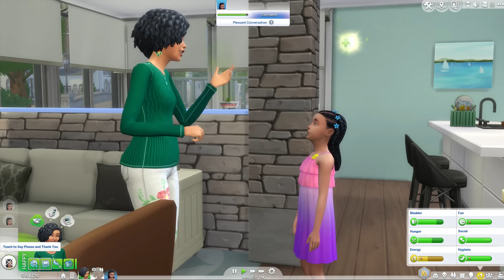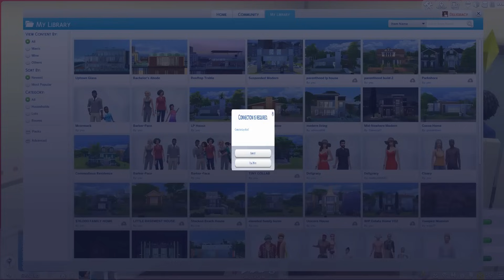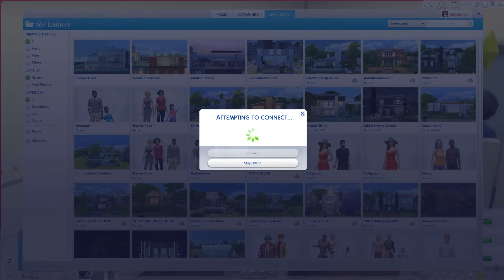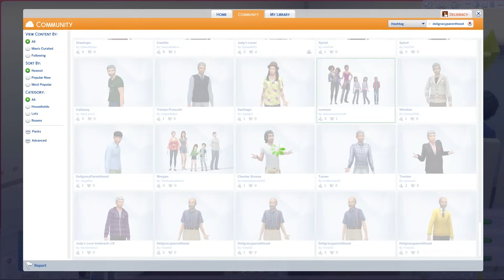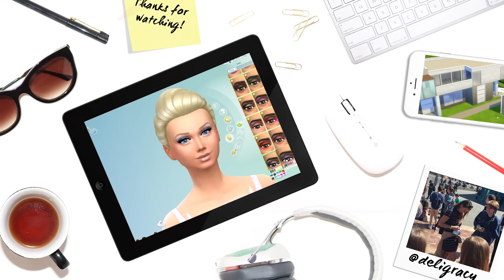Let's Play The Sims 4 PARENTHOOD | Part 2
Deligracy
Red Hill
VIC, AUSTRALIA
3937